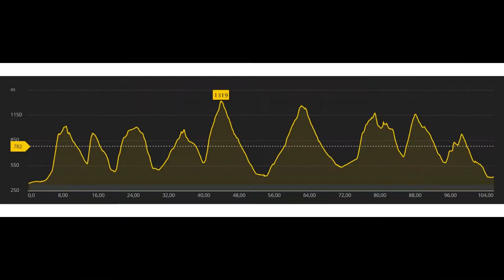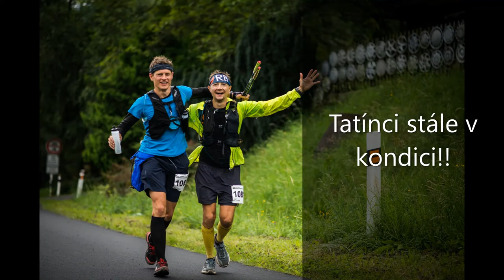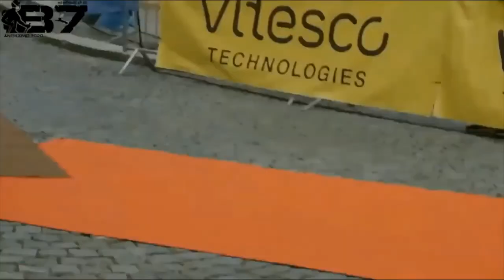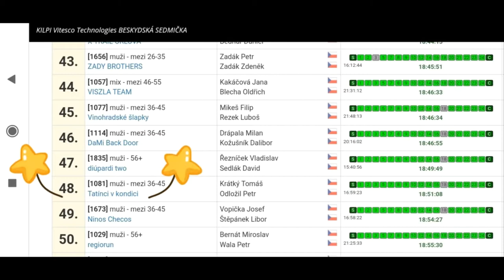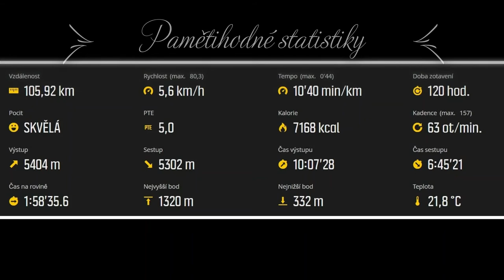Beskydská sedmička 2020, Tatínci v kondici #1081 (zkrácená verze)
Naše neuvěřitelná a epochální cesta přes Beskydy letošního ročníku B7 vedoucí až do TOP50!! :-)))
Hudba namixovaná mou DJ maličkostí ;-)